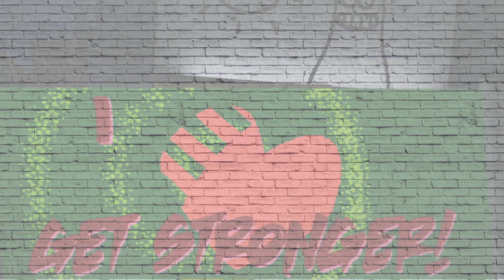3 words of hope: POST. TRAUMATIC. GROWTH.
Kristi Pikiewicz is a child psychologist, so she knows what she is talking about when she helps you believe that there is light at the end of the tunnel:-)